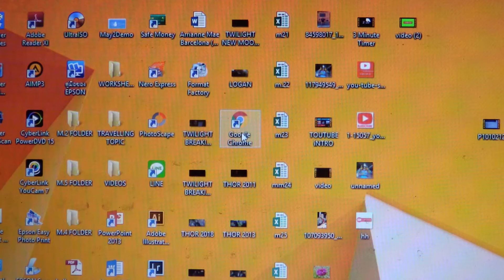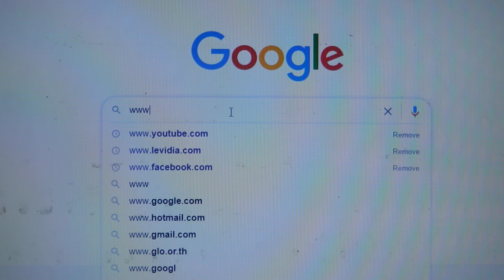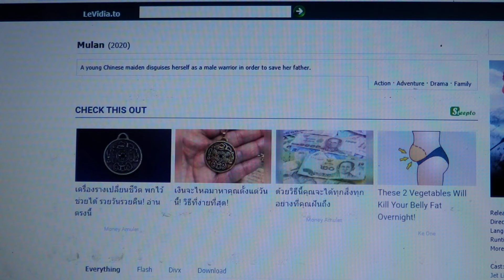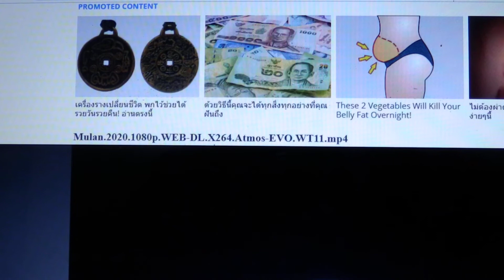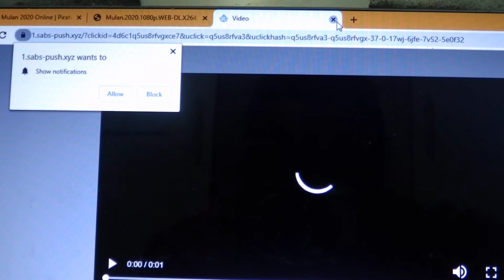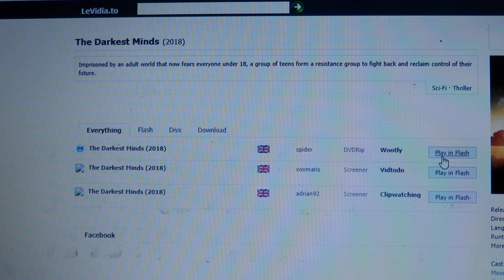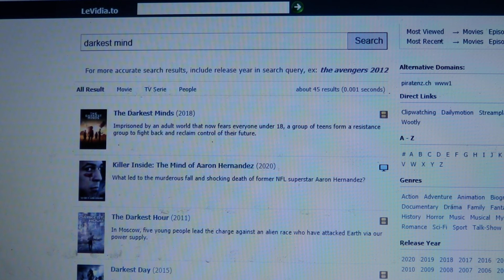How to watch movie for free :)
Sorry for not editing this video, i don't know how to edit but i will figure out soon :) i just want to share this to you , i hope you enjoy watching movie :)